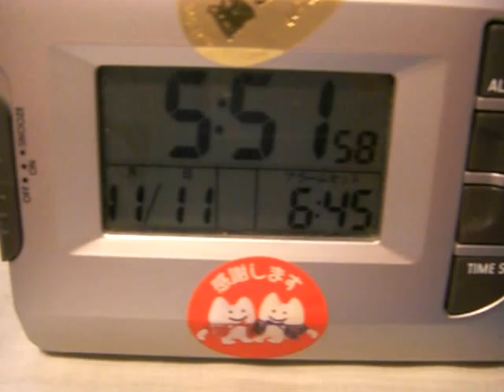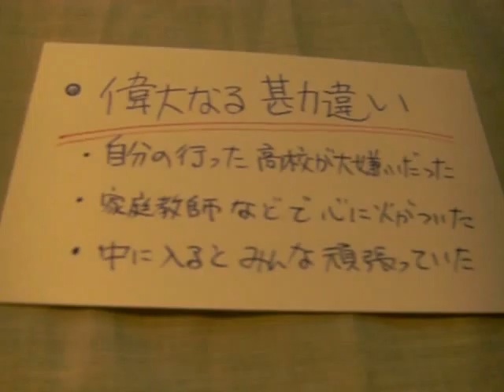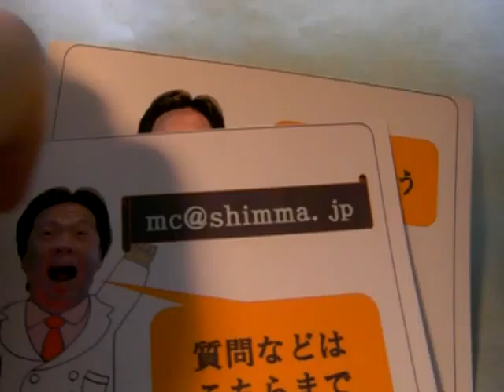08111ｍｃシンマ・モーニング・コンシェルジュvol.6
2008年11月11日
■明るい話題
植物でシックハウス浄化

■質問
何で先生になったのですか？